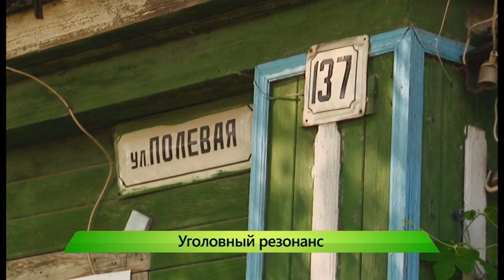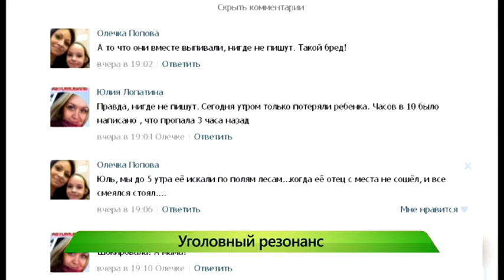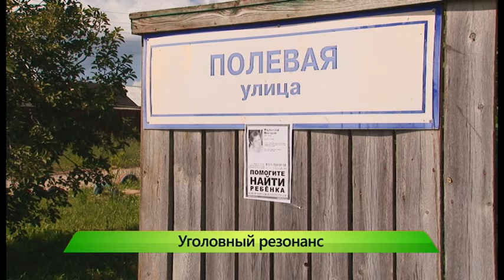Убили девочку. ИК "Город" 18.07.2016